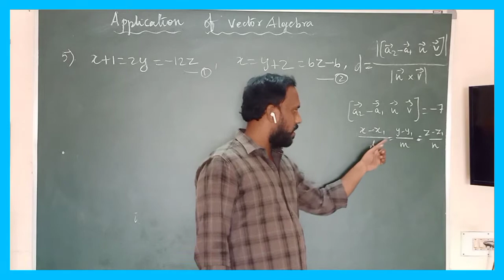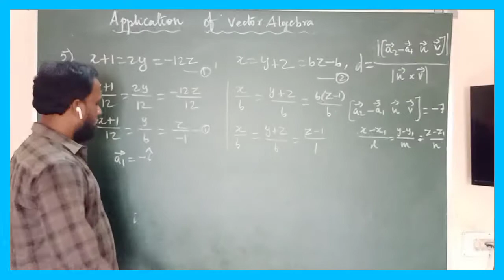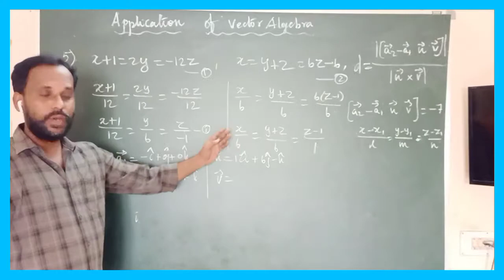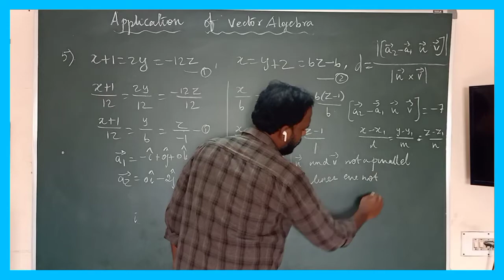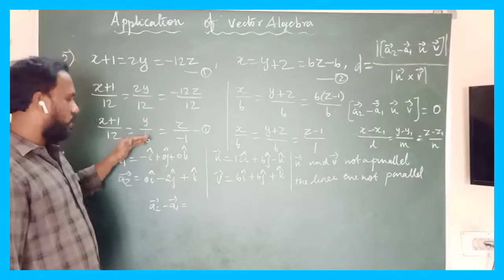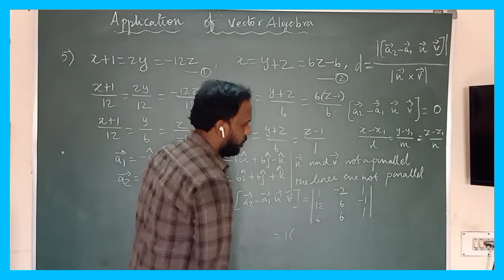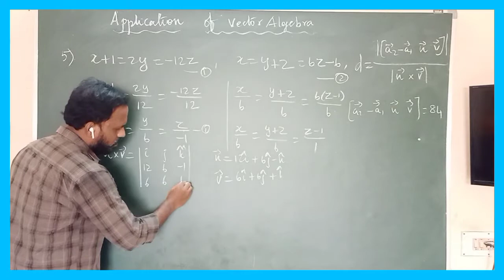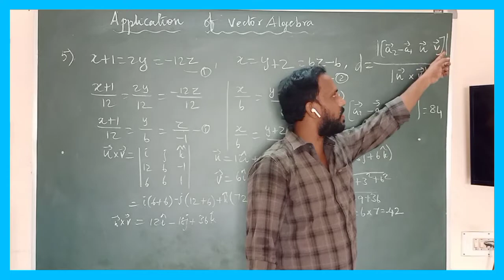Applications of Vector Algebra |Class12 Mathematics|Tn new Syllabus| Ex 6.5 Prob 5| in Tamil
Applications of Vector Algebra|Class12 Mathematics| Tamilnadu new Syllabus |Exercise 6.5 Problem 2 in Tamil